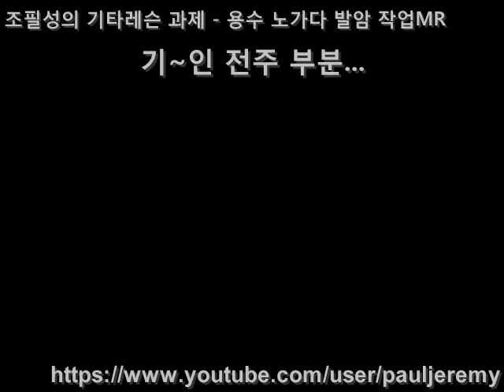[과제] 용수 노가다 발암 작업MR